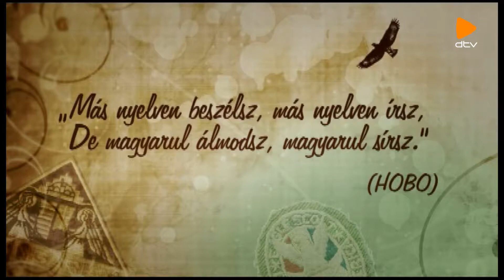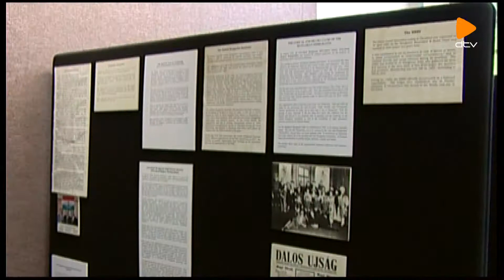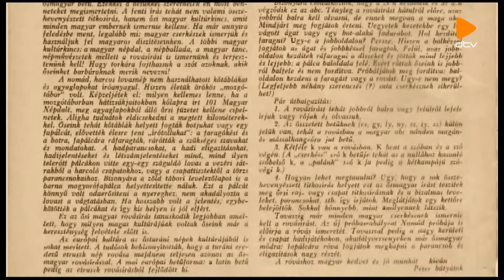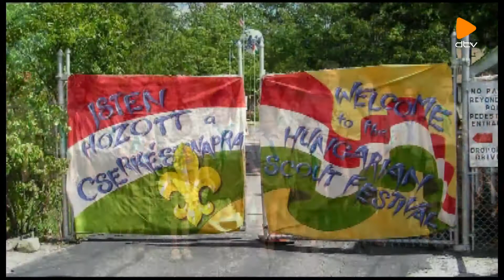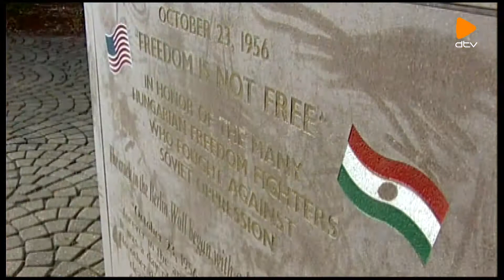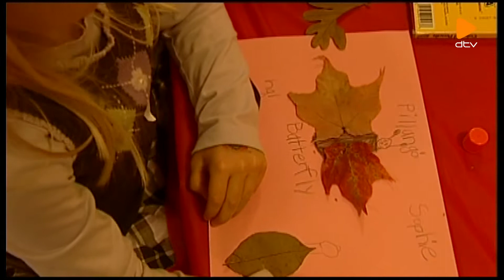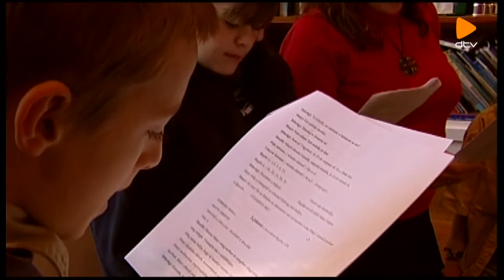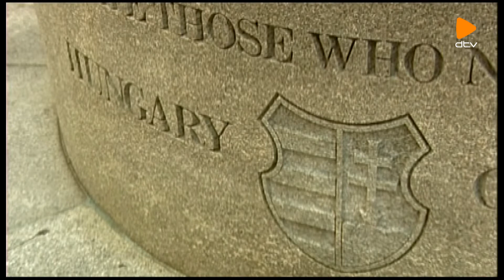Üzenem az otthoni hegyeknek – 3. rész: Cleveland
Az Egyesült Államokban élő magyarok azon törekvését ismerheti meg a néző, amelynek a célja az ősöktől kapott örökség - a nyelv, a kultúra - őrzése és továbbadása. A nyugati és a keleti part városaiban működő közösségek tagjai vallanak arról, hogy miért tartják fontosnak másod-, harmad-, negyed-, sőt ötöd generációsként is magyarságuk életben tartását a kontinensnyi országban. Egyházi gyülekezetek, Magyar Házak, öregdiák körök, magyar iskolák, alapítványok és cserkészcsapatok dolgoznak ma is azon, hogy a fiatalok megismerjék a Kárpát-medencei nép csodálatos hagyományait, kultúráját és nyelvét.